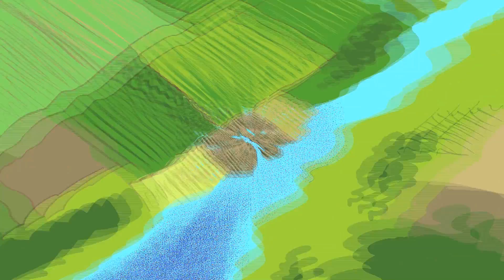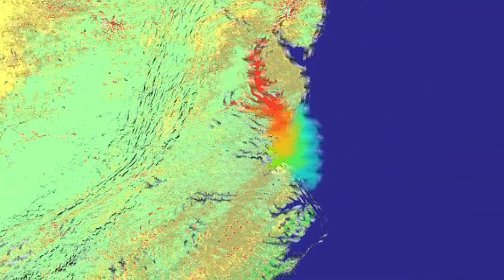Two Minutes on Oceans w/ Jim Toomey: Nutrient Runoff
UNEP has partnered with syndicated cartoonist Jim Toomey to bring you this latest in a series of ocean videos, about nutrient runoff.

The use of fertilizers in agriculture has increased the productivity of our farms. However, this increase has come with a price. Fertilizers and other chemicals end up in our streams and rivers, and eventually in our oceans.  The run-off from these chemicals creates algae blooms that result in dead zones and destroy our corals, fish and mangroves.

The "Two Minutes on Oceans with Jim Toomey" video series uses animation and humor to explain complex scientific issues in simple terms to the general public. The series was produced as a partnership between nationally syndicated cartoonist, Jim Toomey, and the United Nations Environment Programme (UNEP). Additional videos from the series can be viewed